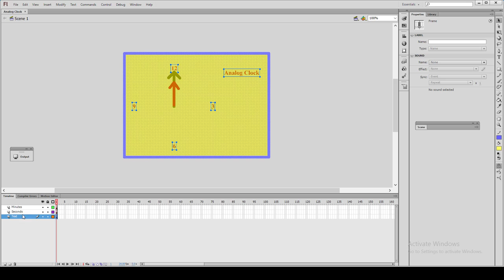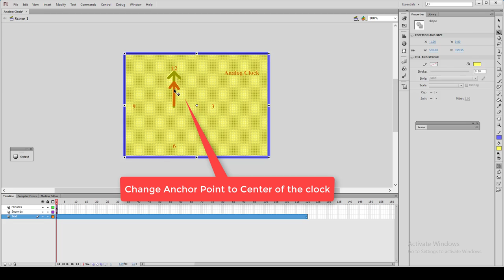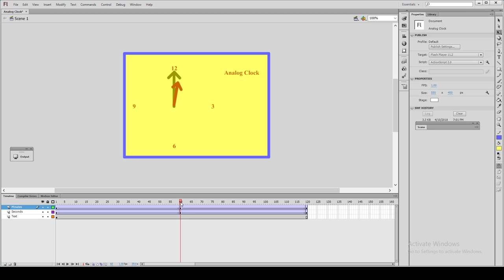How to create a simple Analog Clock using Adobe Flash Professional CS3 - CC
Welcome to Lk IT Tutorials... Refer the following description.
Project Description. !!!
Design an interaction contents using Adobe Flash is simple. You can download Adobe Flash Professional trail version to try out these exercises.

Lesson Description.